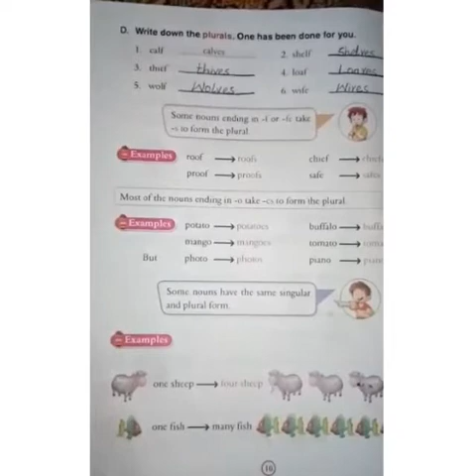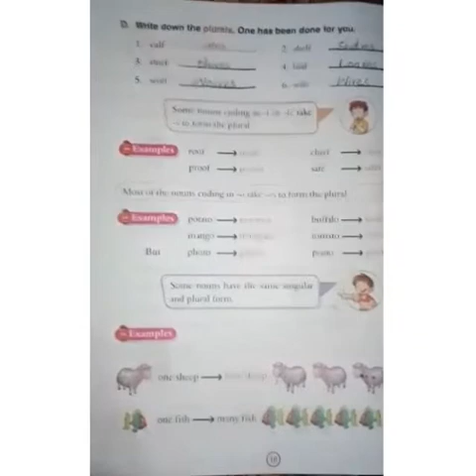Class 2 English Skill Lecture 4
Lecture delivered by: Miss Iqra Nadeem
Class: 2
Subject: English Skill